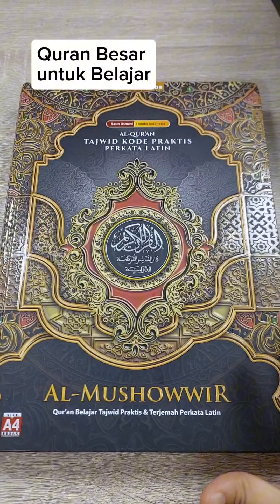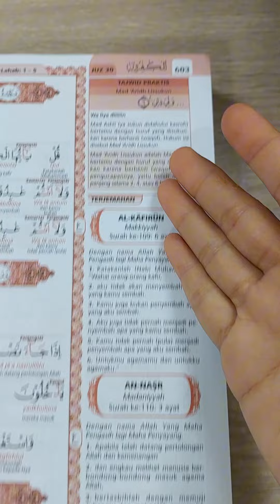Quran Besar Langsung Bisa Baca Quran |Beli disini⬇️ Klik Selengkapnya✅️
Quran Besar Untuk Belajar